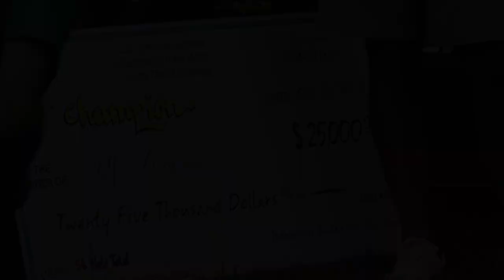2018_Metro_Open_T1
The 2018 Metropolitan Open Championship | June 6-8 at The Country Club of St. Albans, MO